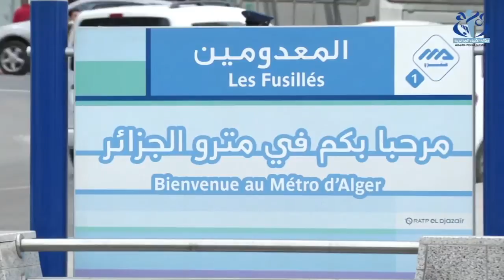Le quotidien d'une handicapée moteur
ALGER (APS)- Les handicapés-moteurs aspirent à mener une vie normale. Les obstacles qu'ils doivent affronter. Le quotidien des handicapées moteur à travers l'exemple de Fouzia Hchaichi